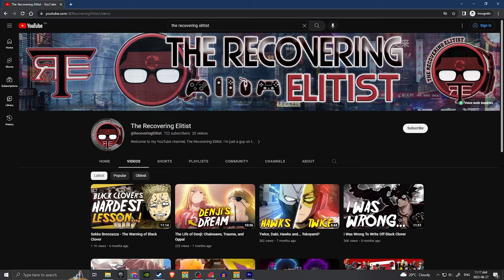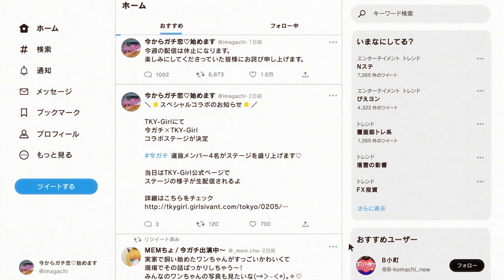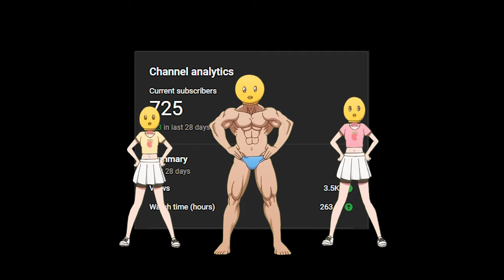Favorite Anime Spring 2023 (Shojo/Slice of Life)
Now that all of the Spring anime is wrapping up (and I've got my channel reinstated), I figured I'd share some of my favorite titles from the season!

As much as I enjoy a good ol bout of fisticuffs, every so often my bloodlust fades and I yearn for more chill vibes and cozy settings. We saw some serious heat in the form of Demon slayer Season 3 and Hell's Paradise (both of which go hard might I add), but If you're like me and need something to change the pace a bit on your watchlist, join me as I look back over 3 of my favorite New Anime series of Spring 2023.